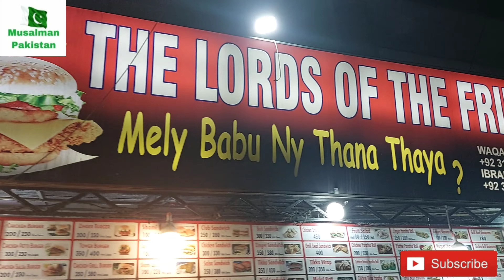Homemade Pizza Video Recipe | How to Make Homemade Pizza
Mr Ibrar have restaurant at gare shaho lahore he offer if anyone want to learn pizza making then contact.